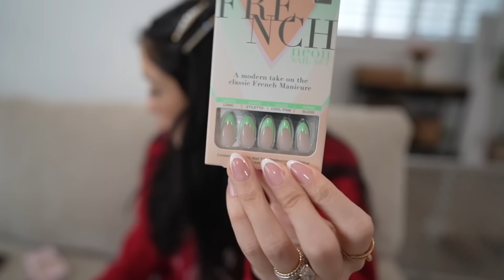reset sunday: opening up🤍✨